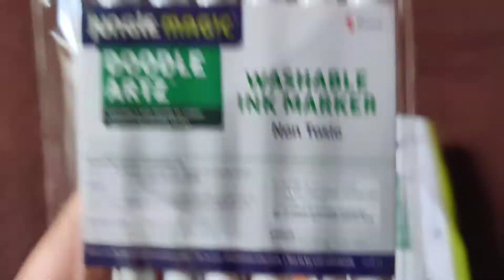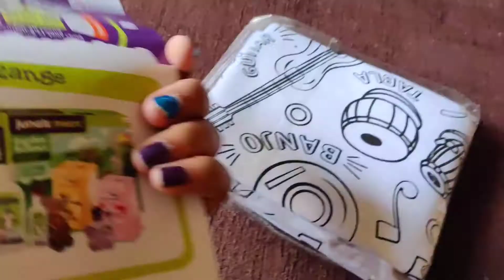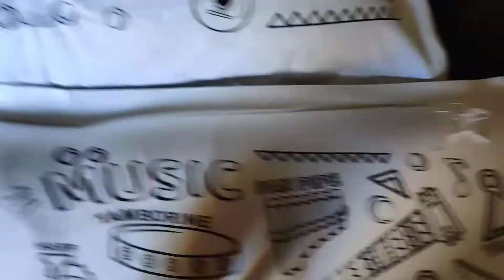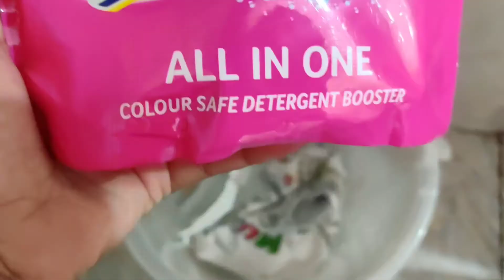Jungle Magic Doodle Artz Best for Toddler Activity at Home Review & Demo Wash Reuse of Pillow Cover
Jungle Magic Doodle Artz Music, white